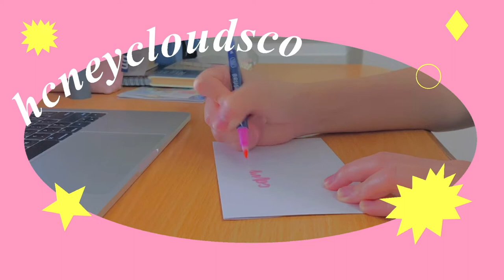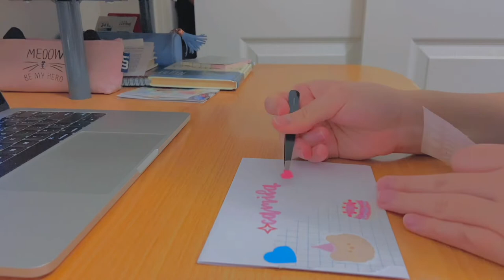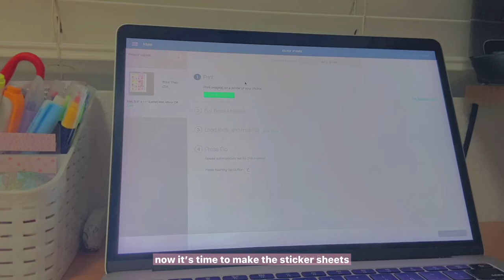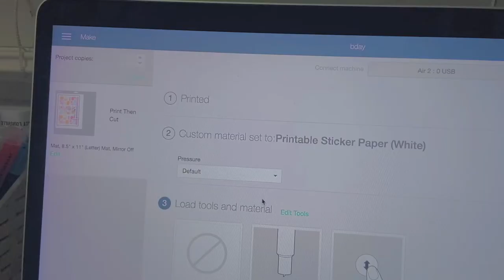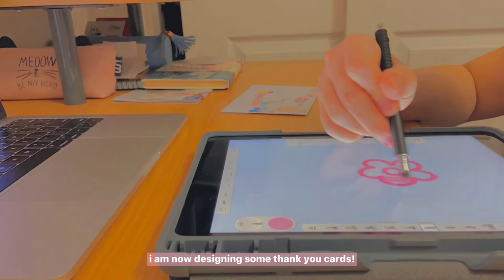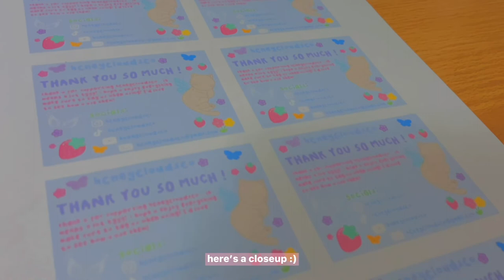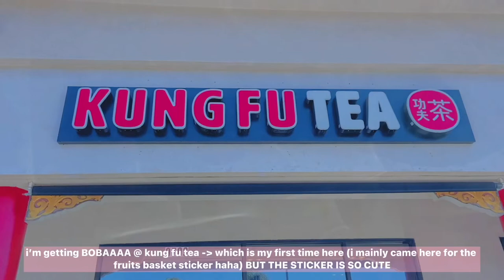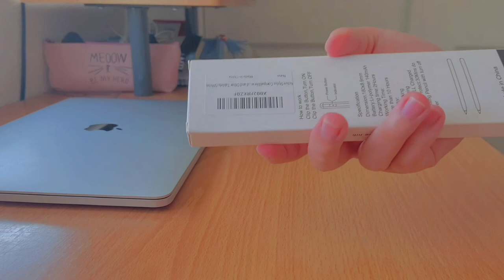studio vlog 008 ༊ packing a shop swap, unboxing packages, fruits basket boba, watching anime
ଘo(∗  ❛ั ᵕ ❛ั )੭່ ✧watch in 1080p! ✧

[open me!]

hello everyone!
I hoped you enjoyed today's studio vlog! in this vlog, i packed my first ever shop swap! as well as, making japanese fruit sando + trying the fruits basket boba from kung fu tea! (which was very delicious!) please like this video and subscribe to see more of my content [and maybe even leave a comment!]

- tiffany ୨୧

(๑•̀ -•́๑)